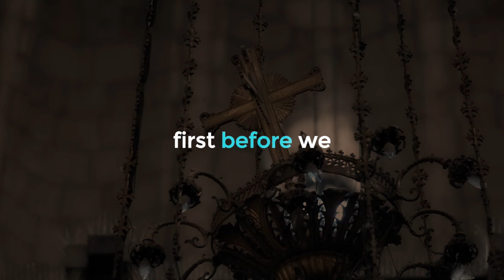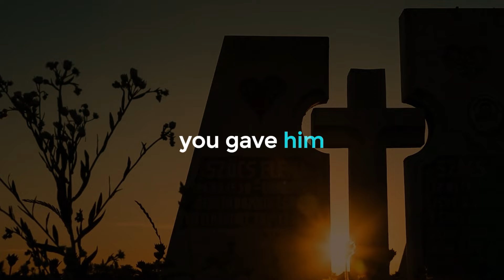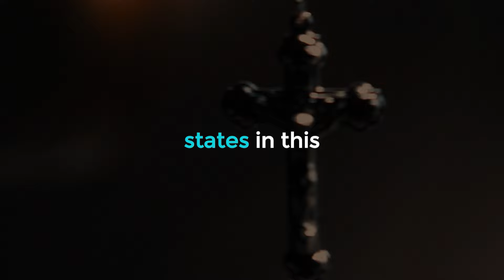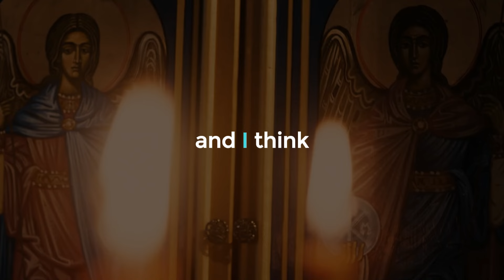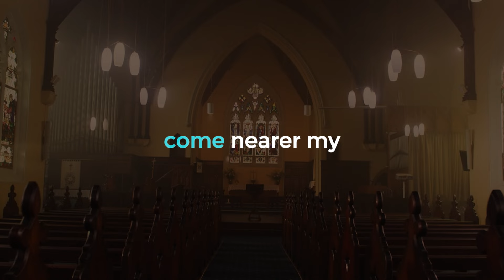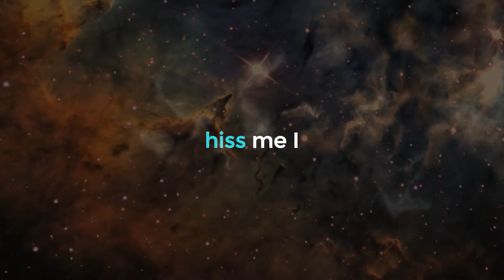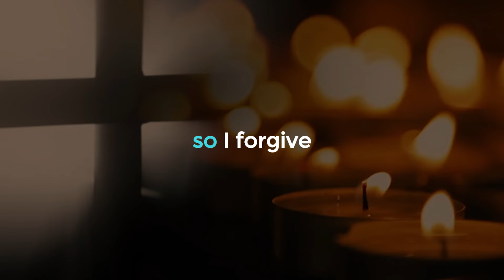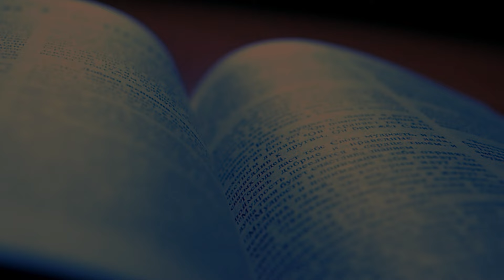Neville Goddard's Manifestation Technique: Assume It Is Done In Your Imagination!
▶SPEAKER CREDIT
Neville Goddard
The material is made available for educational, informational, and discussion purposes. Under Title 17 U.S.C. Section 107, the material on this site is distributed without profit to those who have expressed a prior interest in receiving the included information for research and educational purposes.
Important Note: This video is meant for educational and commentary purposes. We do not intend to infringe upon any copyrights or claim ownership of the content used. This video has no negative impact on the original work.